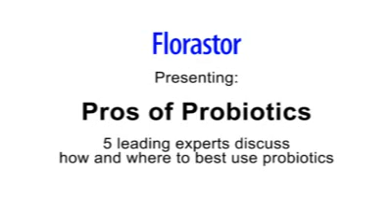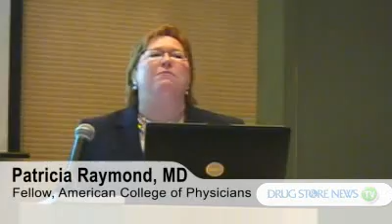biocodex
Probiotics have been used widely throughout the world for decades, but are only now just beginning to catch on in the U.S. Click here to watch a panel of international experts and leading researchers discuss the latest findings, and explain why not all probiotics are created equal.